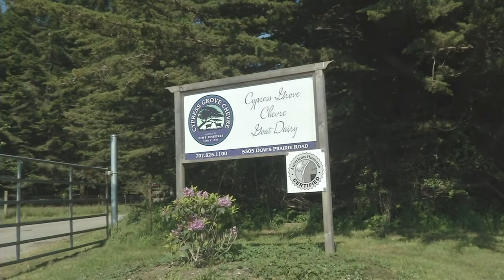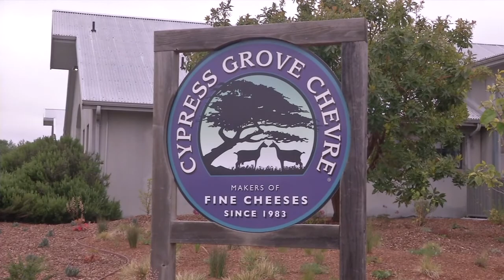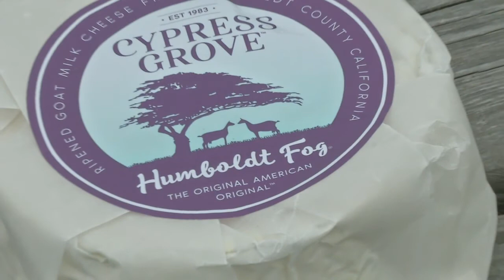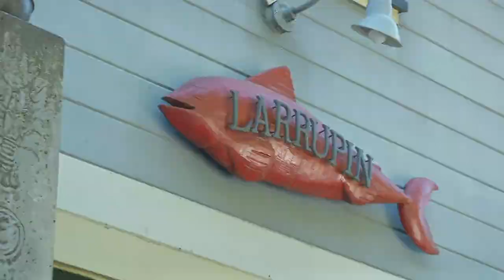Cypress Grove Goat Cheese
Learn how one woman created a whole new culture in California!